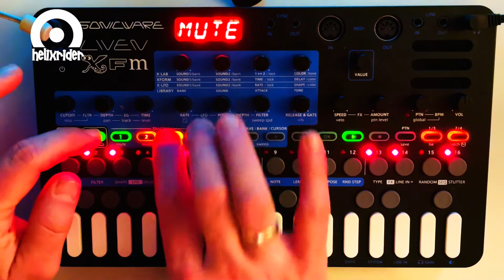Jamuary 22 29 - Liven Xfm Live Jam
Back to Xfm only jams. As I totally messed up the Synthwave vibe with yesterday’s jam, I decided to give it today another try… Well, I created a slow jam at least… ;-)

Thanks for listening to my music, hope you like it. 😊